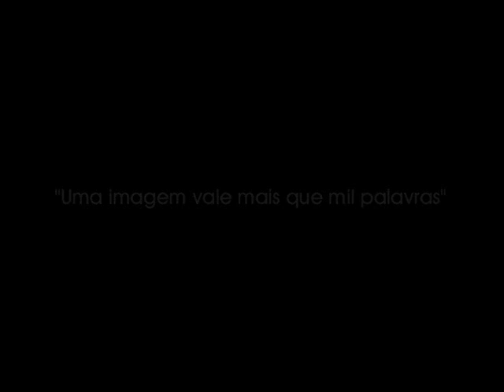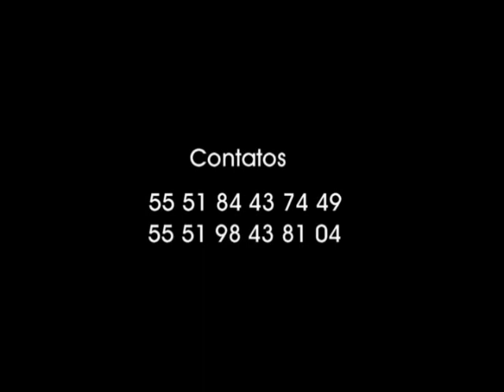Leonardo Dreyer na base do Inter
Melhores momentos de 2007/2008/2009. No total foram 94 gols e 8 títulos conquistados.